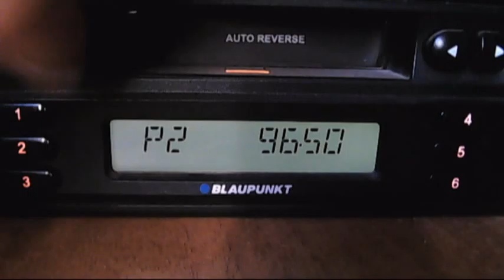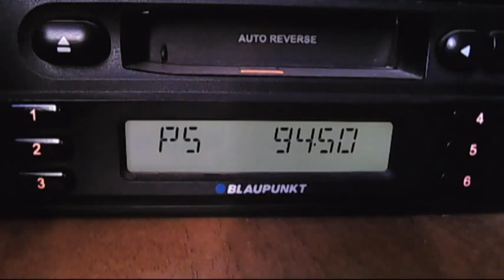fm dx rts bg1/2 crveni cot continous troposcattering 16:44